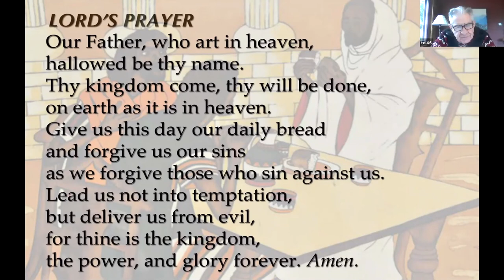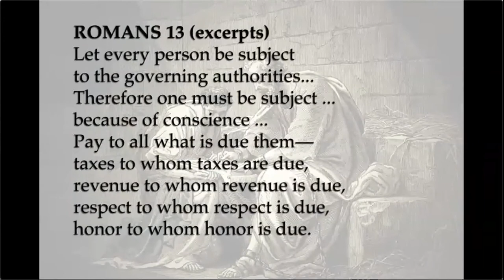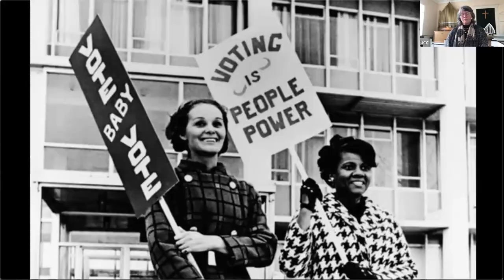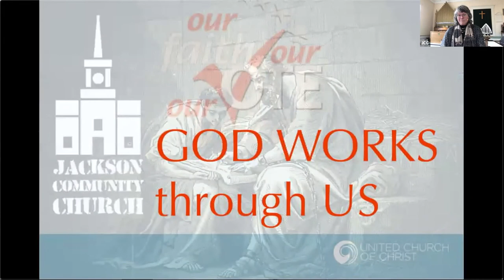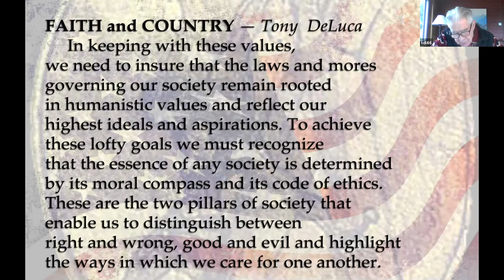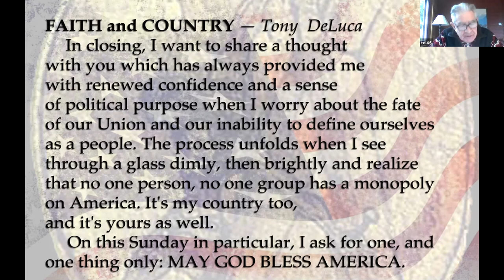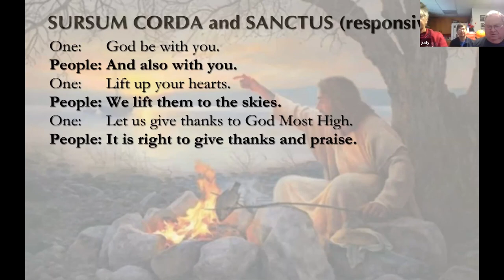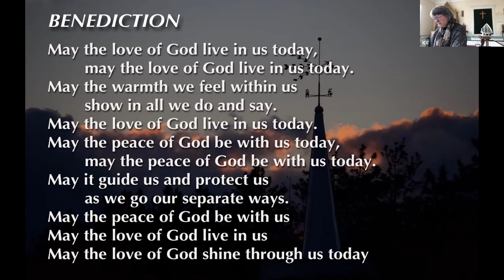JCC 110120 Voting as an Act of Faith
Jackson, NH
David and Ginger Perkins
Tony Deluca